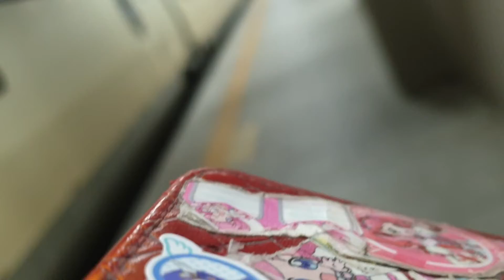2022.01.08 수서고속철도 수서역 수서발 부산행 SRT 343열차 208편성 진입